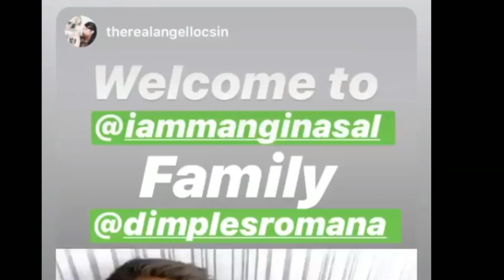DIMPLES ROMANA PINAGTRIPAN SI COCO MARTIN at ANGEL LOCSIN | TRENDZ NETWORK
A commentary on how dimples Romana A.k.a Dani gurl makes fun of Angel Locsin and Coco Martin

ASAP in Rome